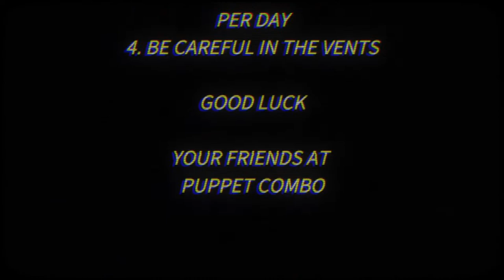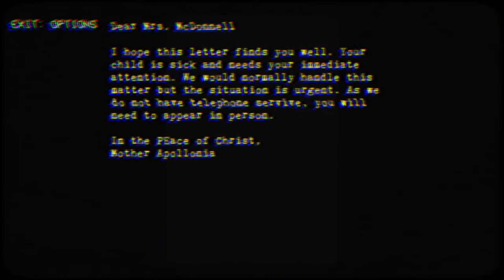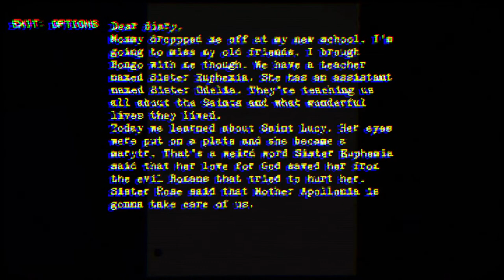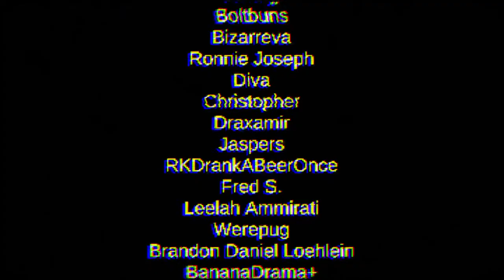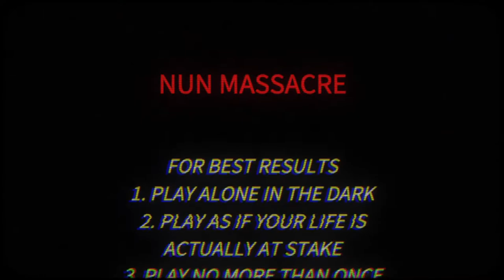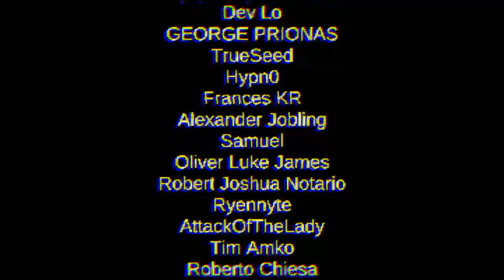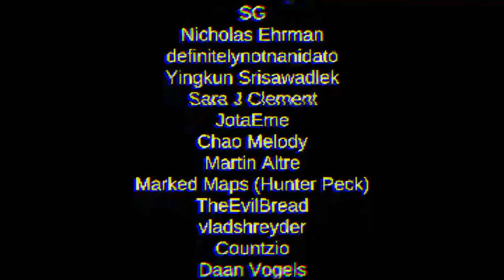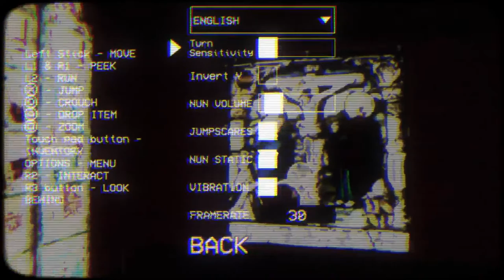Nun Ps5 gameplay